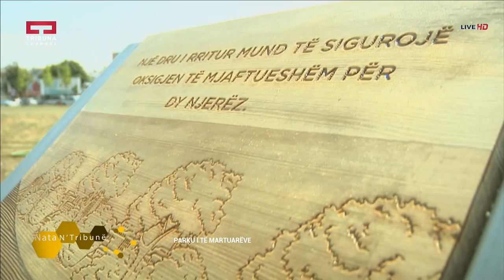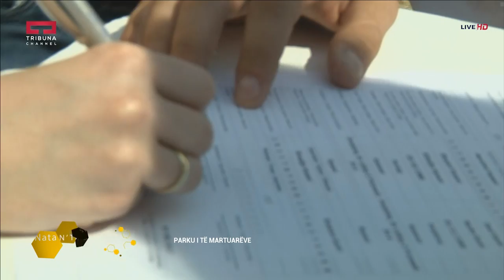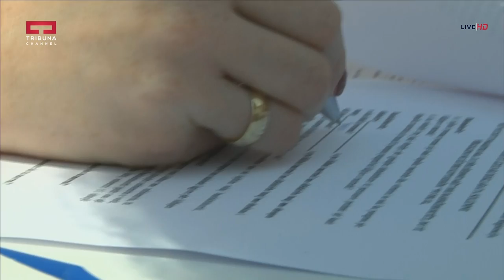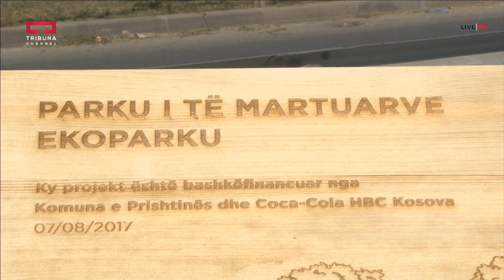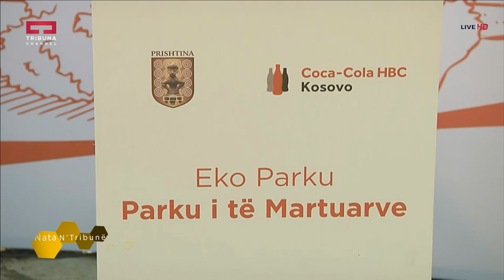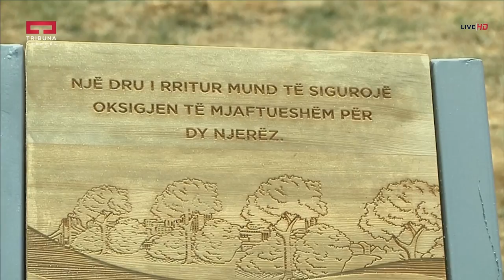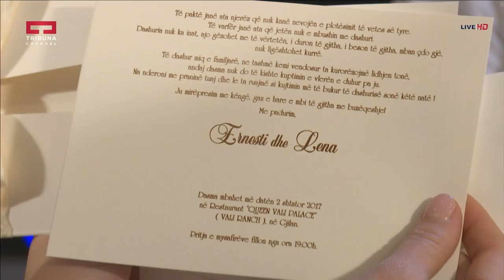Nata ne Tribune - 07.08.2017